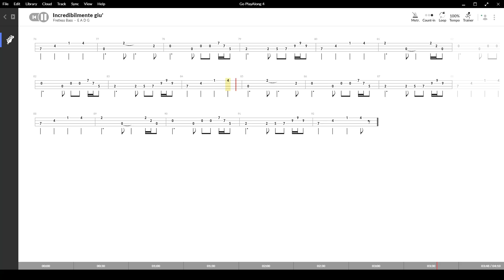Incredibilmente giu' ( Pooh ) ,Tablatura e base Senza Basso - Backing bass track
Incredibilmente giu' , con base e tablatura sincronizzata